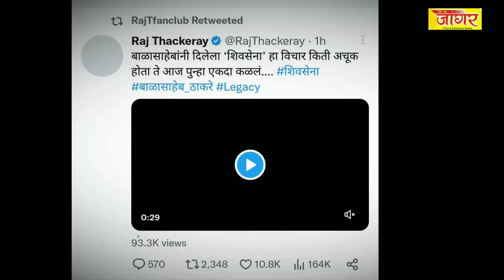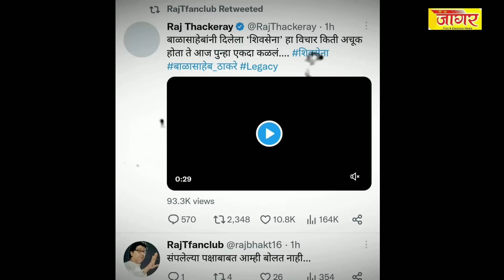राज ठाकरेंना नेमकं काय म्हणायचंय आहे /Raj Thakre/udhav Thakre/Balasaheb Thakre